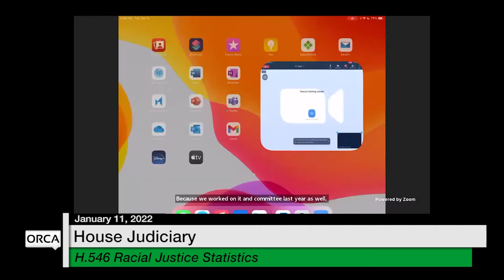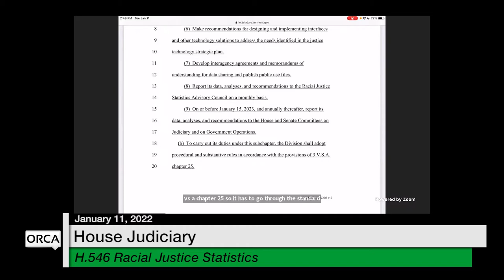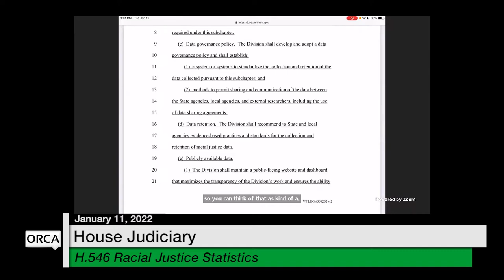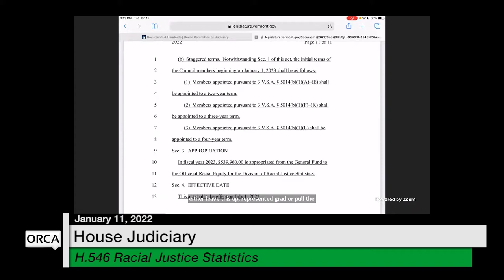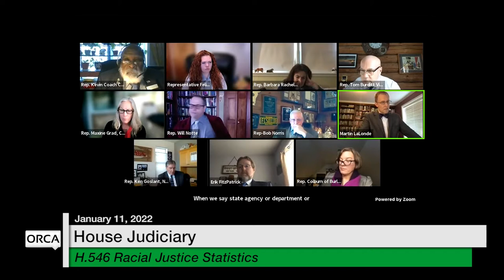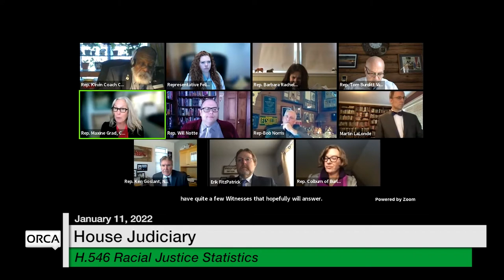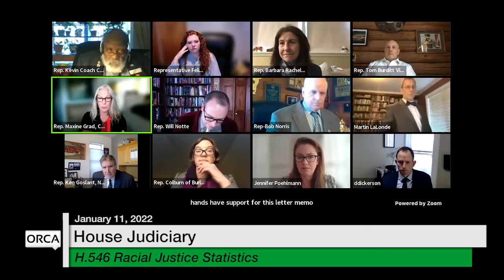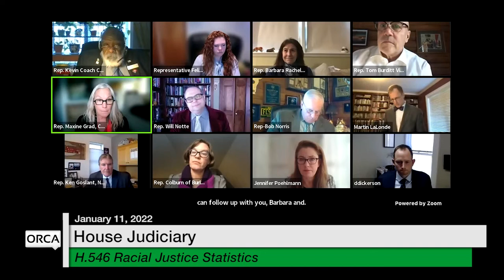Vermont State House - H.546 Racial Justice Statistics 1/11/2022